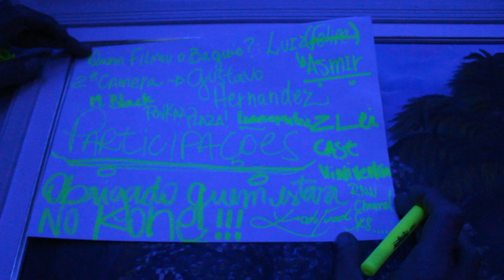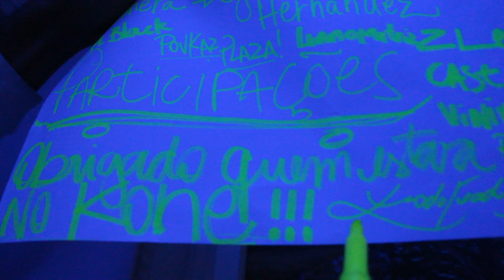RAW Channel | Léo Fernandes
Um dia com um grande skatista e amigo Léo Fernandes. Trilha sonora por ele mesmo com a letra do Toquinho.

Segue lá no Instagram - @rawchannel